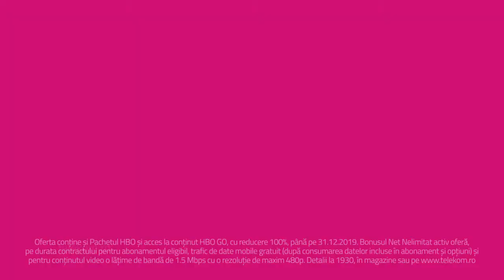Pachetul Telekom Complet TVC2019